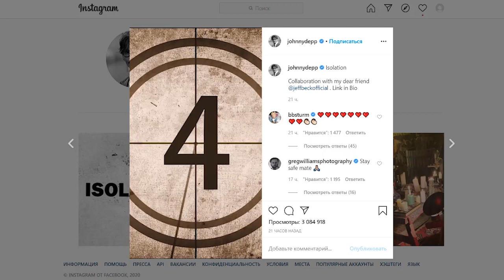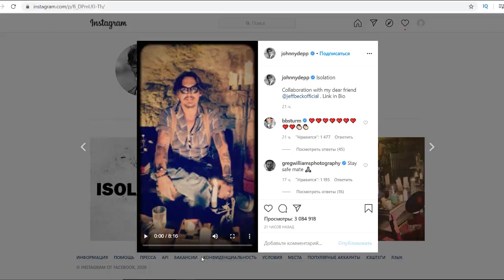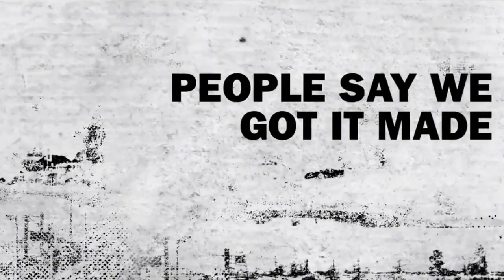ДЖОННИ ДЕПП ЗАВЕЛ ИНСТАГРАМ И ВЫШЕЛ С ВАЖНЫМ ЗАЯВЛЕНИЕМ!